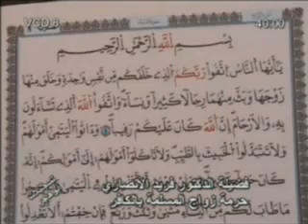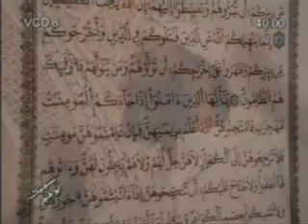حرمة زواج المسلمة بالكافر